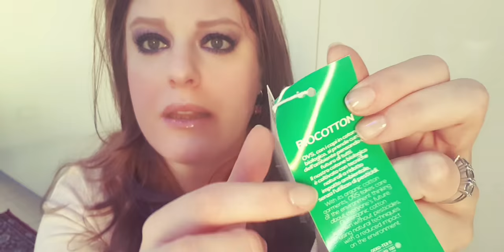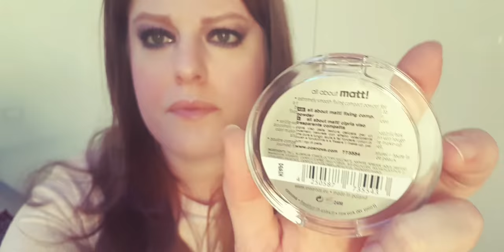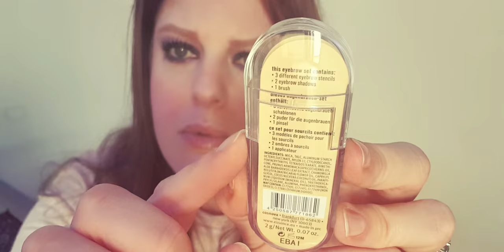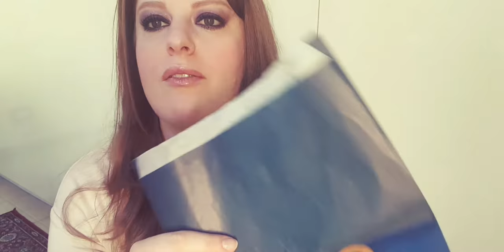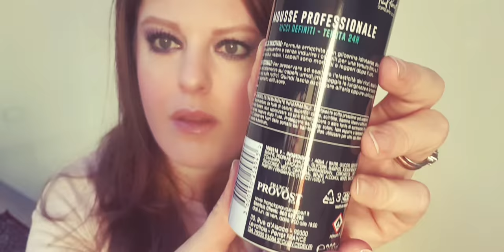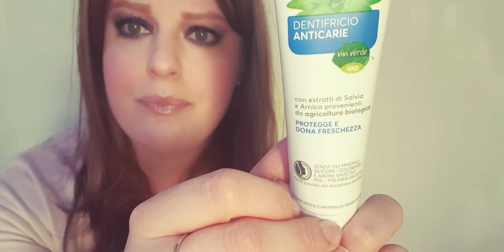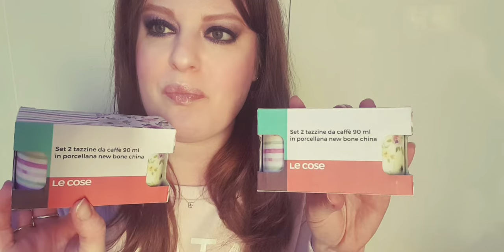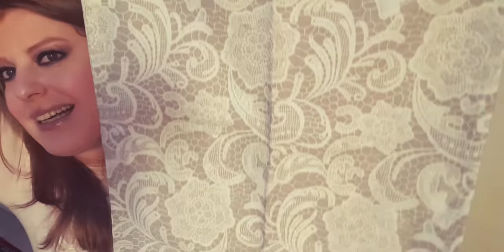VIDEO HAUL 😍 ABBIGLIAMENTO👚 CASA🏡 BEAUTY🪞MAKEUP💄 CON LE PAPERE ( bloopers) FINALI😂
Contatti ⤵️